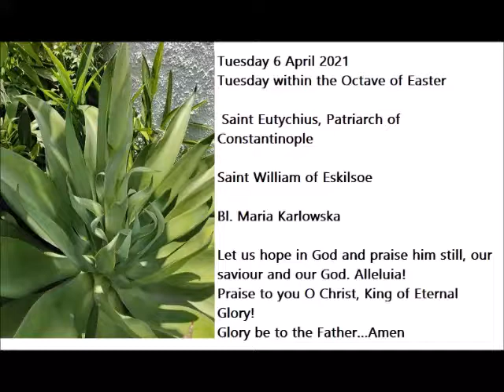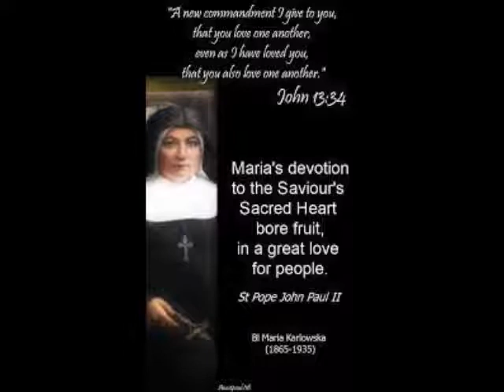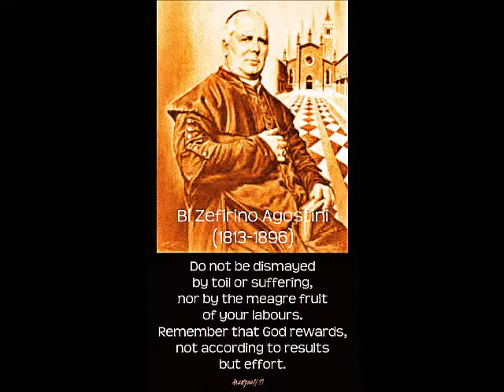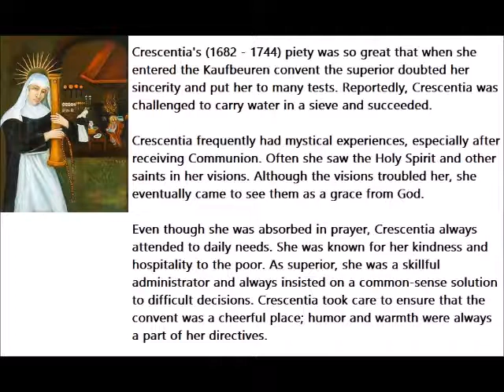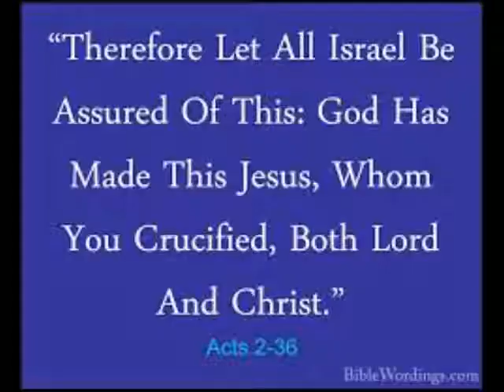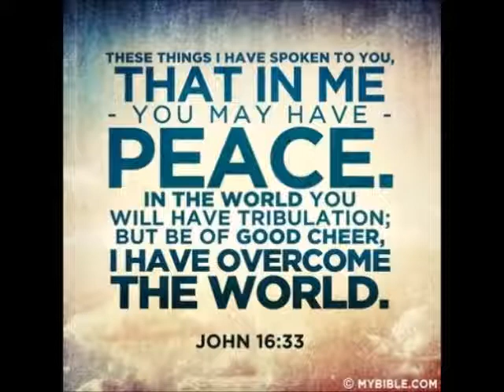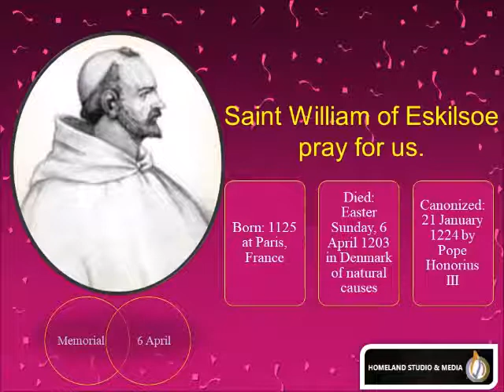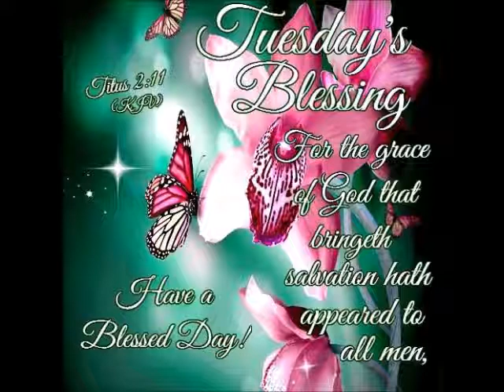Spiritual Reflections 6th April 2021 by Mr Singmar Corera